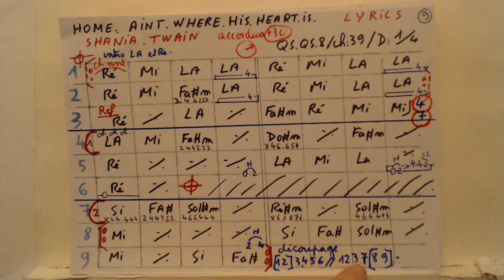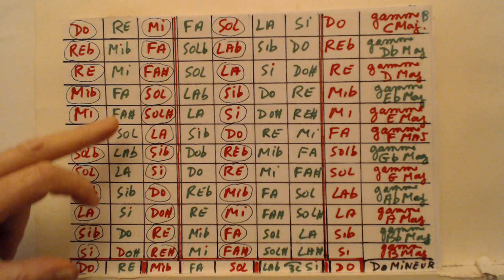HOME AINT WHERE HIS HEART IS DE SHANIA TWAIN/ ACCORDS GUITARE / QSQS 8 / CH 39 / D 1/4 .